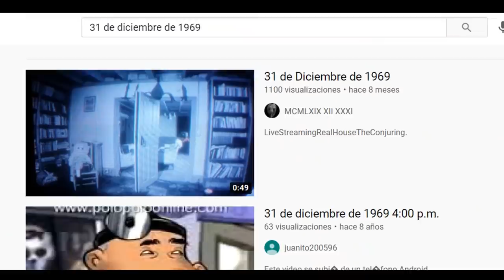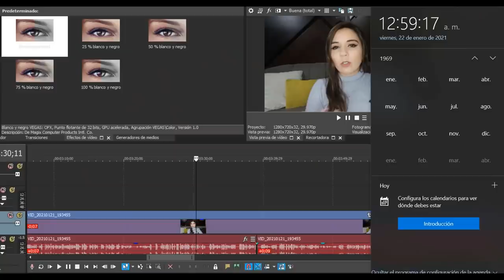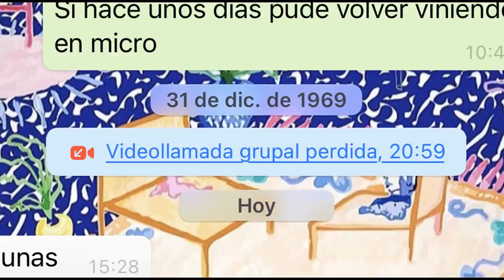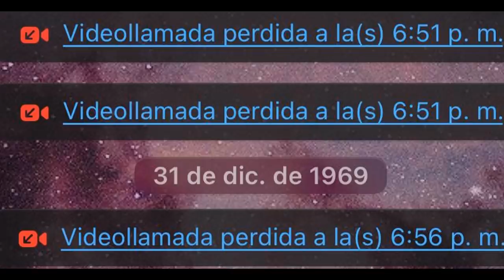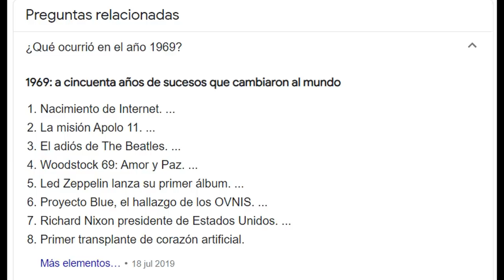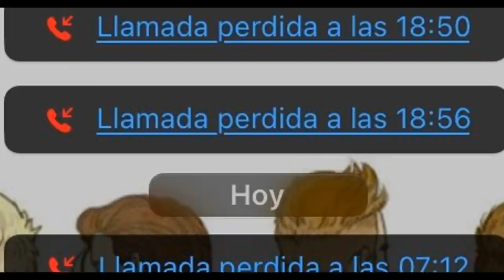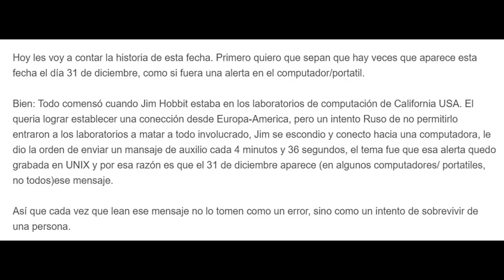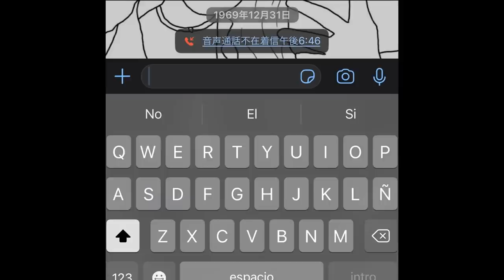MISTERIOSAS LLAMADAS Y VIDEOLLAMADAS PERDIDAS CON FECHA DEL 31 DE DICIEMBRE DE 1969 😳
Los quiero :)!